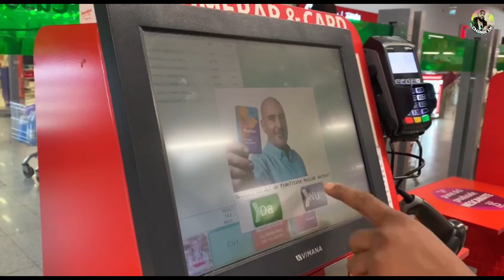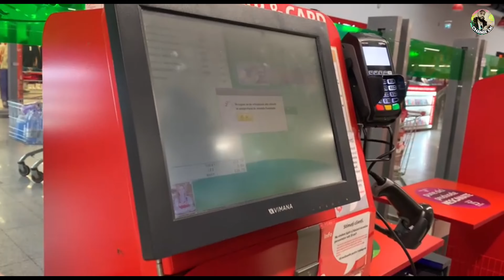රුමේනියාවේ හැමදේම අඩුවට මේ කාලේ 🤷✍️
Life in Romania රුමේනියාවේ ජීවිතේ

Romania travel village Romania sinhala travel vlog

srilanka forest  in Romania village srilanka

srilanka forest welcome to srilanka forest travel vlog

Jobs in Romania | How to find Jobs in Romania | High demand Jobs in Romania In this video, we will talk about Jobs

in Romania | How to find Jobs in Romania | High demand Jobs in Romania

HOW to travel in Romania travel video / best places to in romania  in sri lanka travel video / travel video village /sinhala

✒️facebook ( pages )